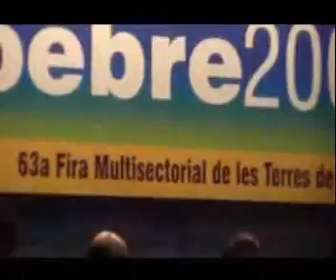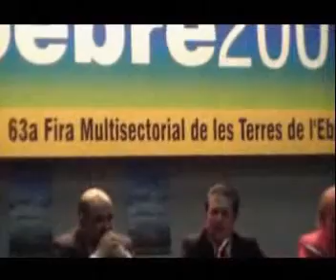Discurs de Federico Mayor Zaragoza (part 1)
Discurs de Federico Mayor Zaragoza, en el marc de la Fira Multisectorial Expoebre de Tortosa el 2007, en motiu del lliurament dels premis corresponents al Primer Premi Federico Mayor Zaragoza, de l'Associació d'Amigues i Amics de la Unesco de Tortosa.